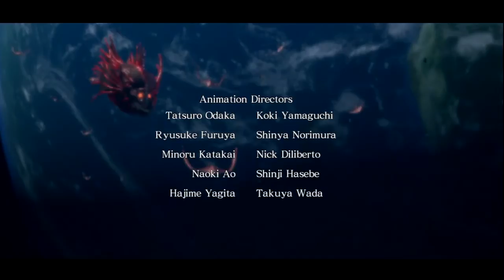Asura's Wrath | Boss Battle #18 | Gohma Vlitra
On approche de la fin mes amis!Enjoy!

Mode:Demi-Dieu
Voix:Japonaise
Sous-Titres:Français